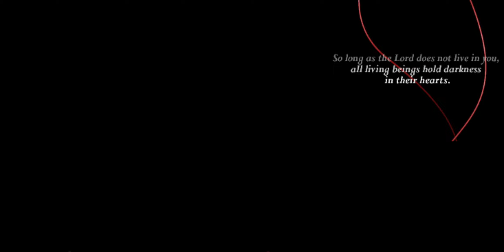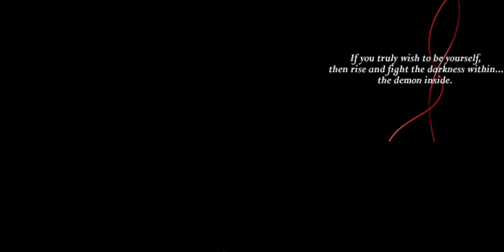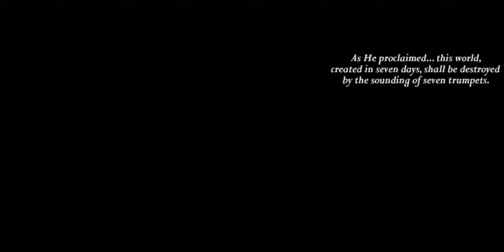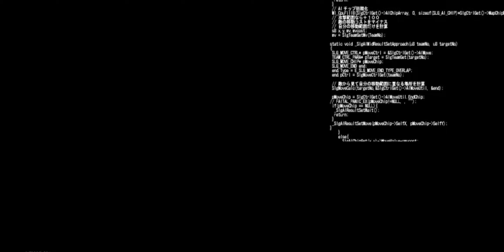Shin Megami Tensei: Devil Survivor (DS) Part One